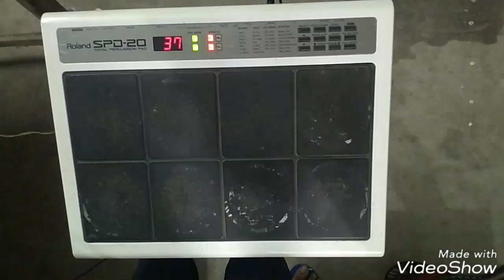Roland SPD 20 Dirty Picture U la la song || Devanand Priyadarshi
Hello friends this is Devanand Priyadarshi

I cover all types of music on octapad like,
1. Bollywood beats
2. Bhangra beats
3. Garba beats
4. keharwa beats
5. Dadra Beats
6. Rajasthani beat
7. Nagpuri Beat
8. Bihu Beat
9. Bhoujpuri Beat
10. Sambalpuri Beat
11. Bongo Beat
12. Congo Beat
13. Dholki Beat
14. Tabla Beat
15. Drum Beat
16. Adiwasi Beat
17. Jharkhandi Beat
18. South Indian Beat
19. Punjabi Beat
20. Haryanvi Beat